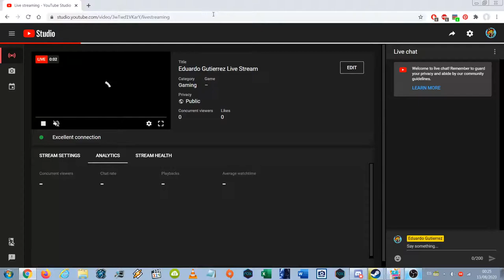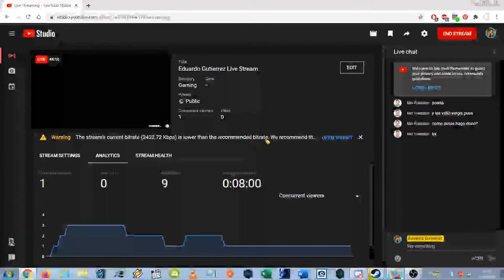Eduardo Gutierrez Live Stream